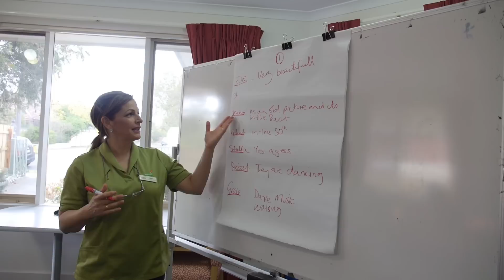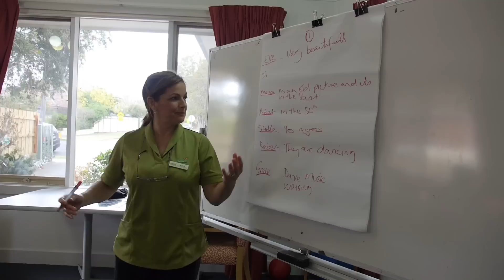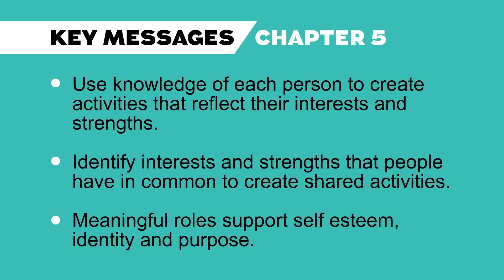Purposeful activities for dementia: Chapter 5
This video is a professional development and education resource developed for aged care and dementia care staff and carers as part of a project that recently piloted the Montessori approach in two planned aged care activity groups in Melbourne.

The project was funded by the Commonwealth and Victorian Governments under the Home & Community Care Program (HACC) and was led by Alzheimer’s Australia Vic. Purposeful activities for dementia complements other professional development resources about engaging people with Alzheimer’s disease and other dementias, including the Relate Motivate Appreciate toolkit. Purposeful activities for dementia was developed by Alzheimer’s Australia VIC for families and aged care staff.

Purposeful Activities or Dementia offers practical ways that carers – including activity support workers, personal care attendants and other aged care professionals – can work together to engage people living with dementia in purposeful activities at home and in social groups.

In Chapter 3, viewers are encouraged to offer opportunities for purposeful engagement based on the person’s strengths rather than what the person can no longer do. Self-esteem, identity and dignity are supported through activities in which the person is likely to succeed. Simple ways for assessing strengths are suggested under four categories of ability: sensory, motor, cognitive, and social.

View all videos and download the Purposeful Activities Workbook on the Alzheimer's Australia